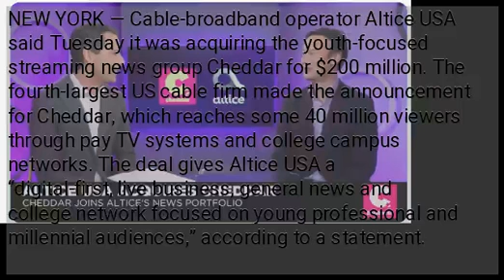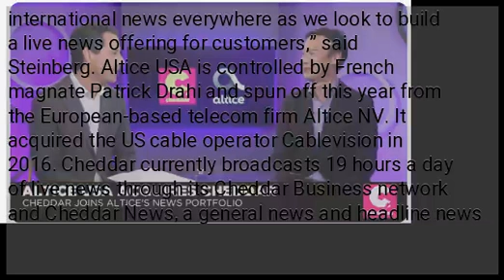Cable firm Altice USA scoops up streaming news site Cheddar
NEW YORK — Cable-broadband operator Altice USA said Tuesday it was acquiring the youth-focused streaming news group Cheddar for $200 million. The fourth-largest US cable firm made the announcement for Cheddar, which reaches some 40 million viewers through pay TV systems and college campus networks. The deal gives Altice USA a “digital-first, live business, general news and college network focused on young professional and millennial audiences,” according to a statement. “Cheddar has demonstrated an innovative approach to live news while building an engaged audience, solid followership and a strong brand,” said Altice USA chief executive Dexter Goei. Cheddar Founder and CEO Jon Steinberg will join the cable firm to lead Altice News, which will incorporate the news operations of Cheddar, News 12 and i24News. “Our goal is to make Altice News a leader in local, business, national, and international news everywhere as we look to build a live news offering for customers,” said Steinberg. Altice USA is controlled by French magnate Patrick Drahi and spun off this year from the European-based telecom firm Altice NV. It acquired the US cable operator Cablevision in 2016. Cheddar currently broadcasts 19 hours a day of live news through its Cheddar Business network and Cheddar News, a general news and headline news network. The company owns the CheddarU network of 1,600 screens in the public spaces including gyms, cafeterias and student unions of 600 college campuses. Its viewership is most concentrated the 25 to 34 age group and its campus network focuses on the 18 to 24-year-old demographic. Cheddar also offers live video over Twitter as part of a partnership between the two firms.